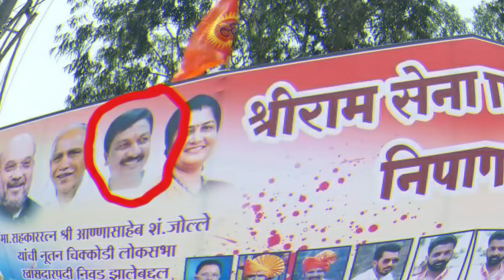ಬಿಜೆಪಿ ಸೇರುವ ಮೊದಲೇ ಬಿಜೆಪಿ ಬ್ಯಾನರಗಳಲ್ಲಿ ಗೋಕಾಕ ಸಾಹುಕಾರ ||Ramesh Jarkhiholi ||TV6Pro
ಚಿಕ್ಕೋಡಿ EXCLUSIVE ಬ್ರೆಕಿಂಗ್
ಬಿಜೆಪಿ ಬ್ಯಾನರಗಳಲ್ಲಿ ರಾರಾಜಿಸುತ್ತಿರುವ ರಮೇಶ ಜಾರಕಿಹೊಳಿ

ಚಿಕ್ಕೋಡಿ ಮತ ಕ್ಷೇತ್ರದಲ್ಲಿ ಬಿಜೆಪಿ ಬ್ಯಾನರ್ ಗಳಲ್ಲಿ ರಮೇಶ ಜಾರಕಿಹೊಳಿ

ಬಿಜೆಪಿ ಸೇರುವ ಮೊದಲೇ ಬಿಜೆಪಿ ಬ್ಯಾನರಗಳಲ್ಲಿ ಗೋಕಾಕ ಸಾಹುಕಾರ

ಜೊಲ್ಲೆ ಗೆಲುವಿಗೆ ಕಾರಣವಾದ್ರಾ ಕಾಂಗ್ರೆಸ್ ಮಾಜಿ ಸಚಿವ ರಮೇಶ ಜಾರಕಿಹೊಳಿ ?

ಯಮಕನಮರಡಿ, ನಿಪ್ಪಾಣಿ ಹಾಗೂ ಅಥಣಿ ಮತಕ್ಷೇತ್ರಗಳಲ್ಲಿ ಬಿಜೆಪಿಯು ಪರ ಪ್ರಚಾರ ಮಾಡಿದ್ದ ರಮೇಶ

ಬಿಜೆಪಿ ಅಭ್ಯರ್ಥಿ ಅಣ್ಣಾಸಾಹೇಬ ಜೊಲ್ಲೆ ಗೆಲುವಿಗೆ ಕಾರಣಾವಾದ ಸಾಹುಕಾರ

ಈ ಹಿನ್ನೆಲೆಯಲ್ಲಿ ನಿಪ್ಪಾಣಿ ಪಟ್ಟಣದ ವಿವಿಧೆಡೆ ಅಳವಡಿಸಿರುವ ಬ್ಯಾನರಗಳಲ್ಲಿ ಗೋಕಾಕ ಸಾಹುಕಾರ